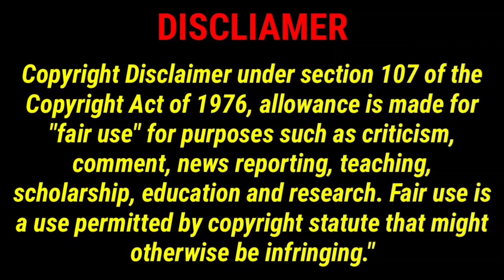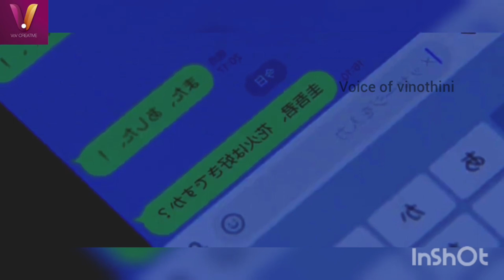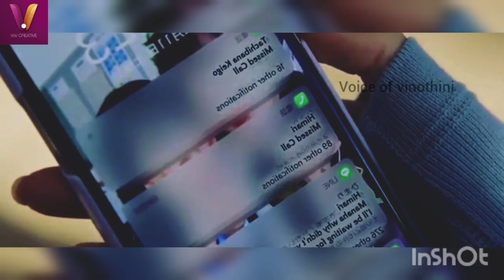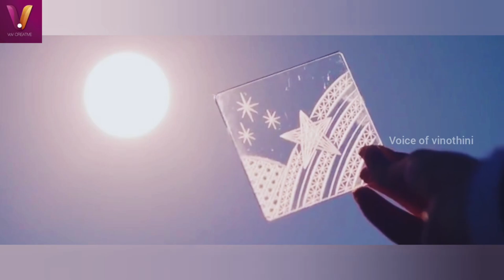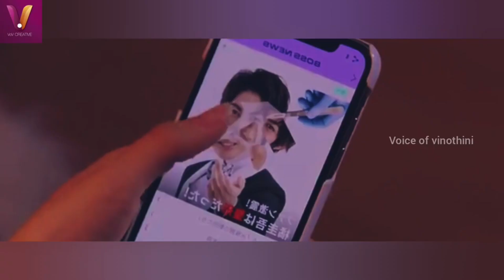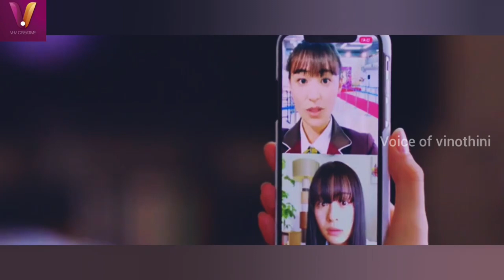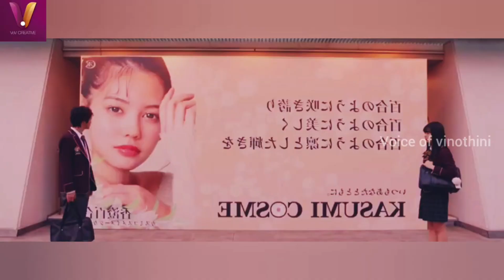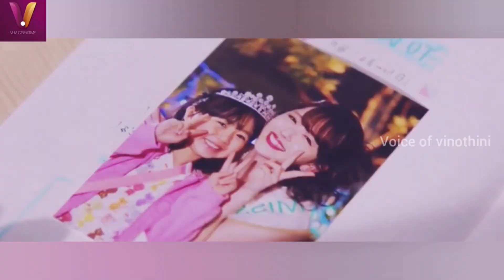A COMMON GIRL'S CINDERELLA DREAM ...|| VOV TAMIL REVIEW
A COMMON GIRL'S CINDERELLA DREAM...
VOV TAMIL REVIEW || JAPANESE DRAMA